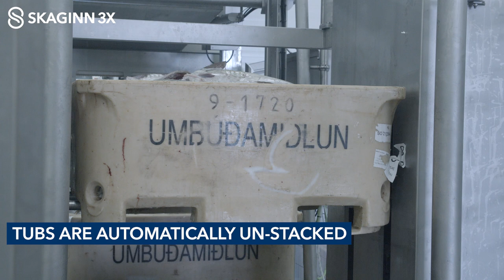Skaginn 3X - Automatic Tub In-feed and Flow Control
Automatically controlling the infeed of raw material into the initial stage of processing allows for more even handling compared to traditional methods using forklifts. The result is that all subsequent stages of processing are also more evenly regulated, allowing the processing line to operate at optimal capacity.